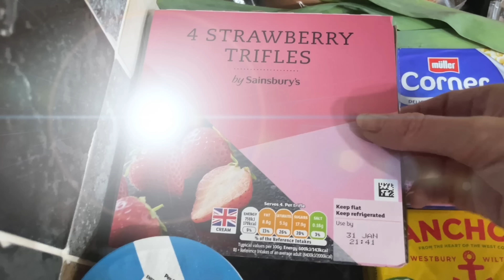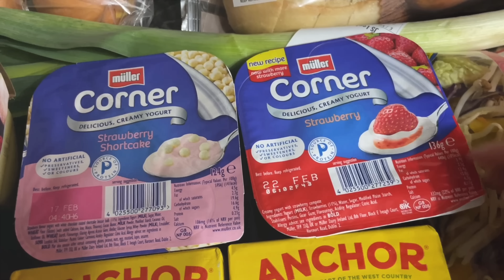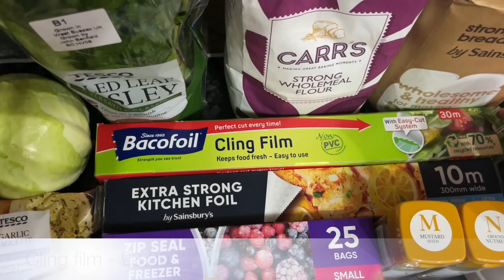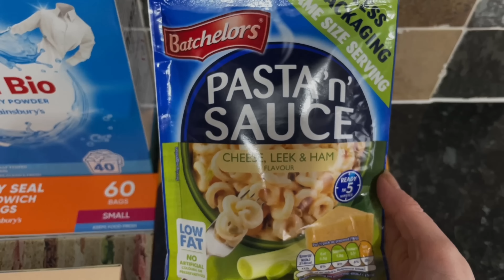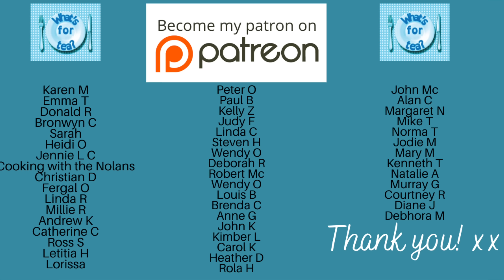Sainsbury's Scotland Food Shopping | UK family grocery haul | Friday 28th of January :)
Hi folks :) I hope you’re having a great day so far! Welcome back to what’s for tea, and I hope I find you all very well.

We spent around £100 in Tesco and Sainsbury’s….and that will see us through for the next week or so.

If you like these types of videos, please leave a like so that I know you like them…and I’ll do more in future.

Until I see you next, take care x

My ‘merch’ store when you can buy a mug or something :)